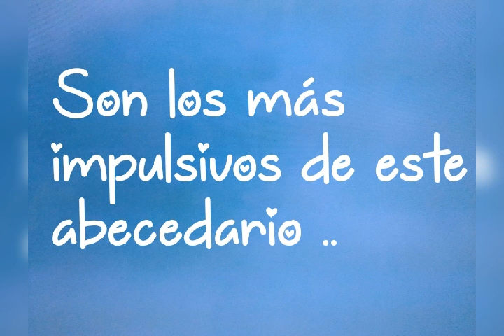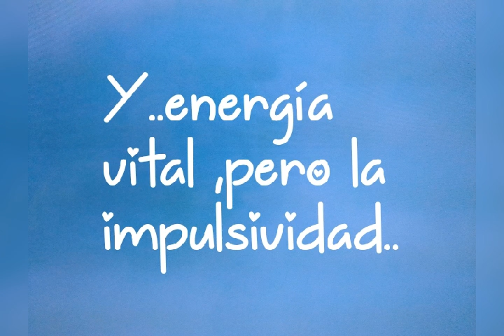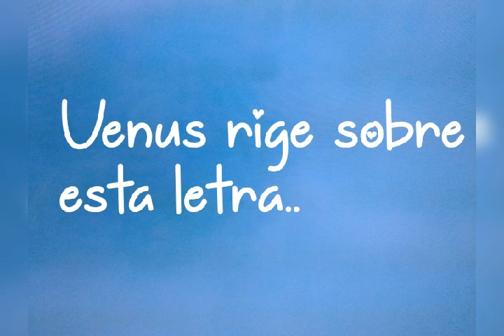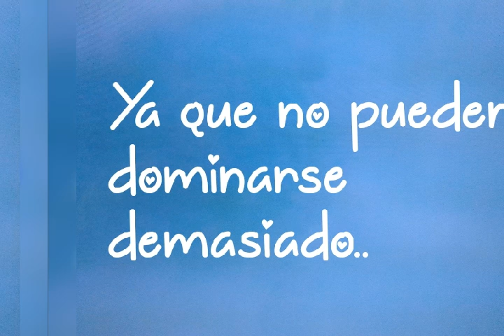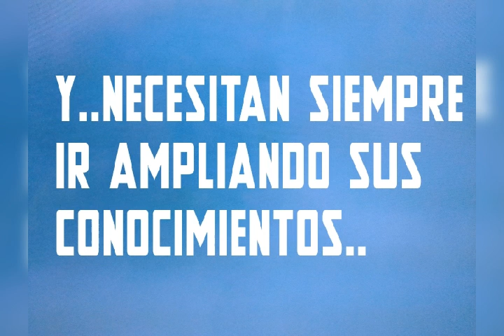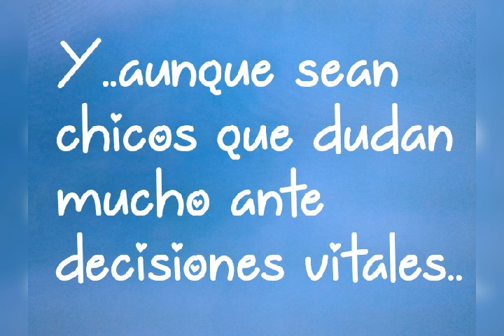TU NOMBRE EMPIEZA POR#A,B,C,D,E,F,G,H,i#LA PRIMERA LETRA DE TU NOMBRE#TE DEFINE#👔